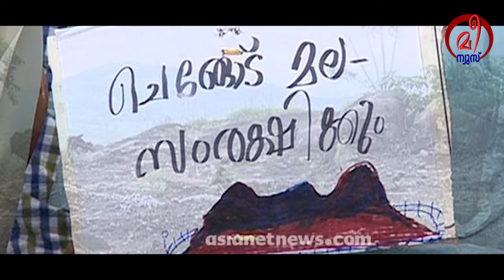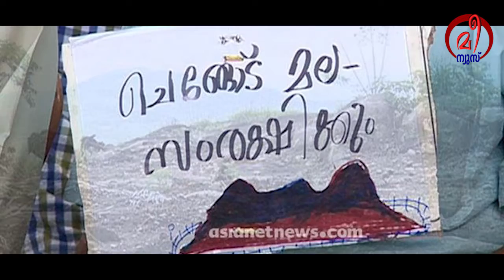ചെങ്ങോട്ട്മലയിലെ കരിങ്കല്‍ ഖനനം; ശക്തമായ പ്രതിഷേധവുമായി നാട്ടുകാർ